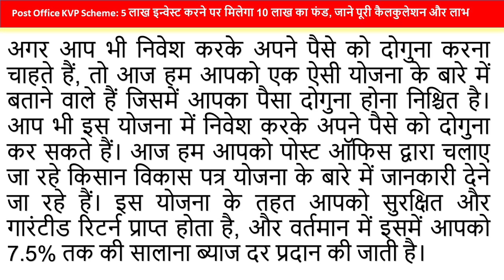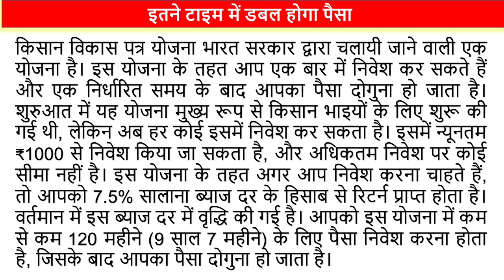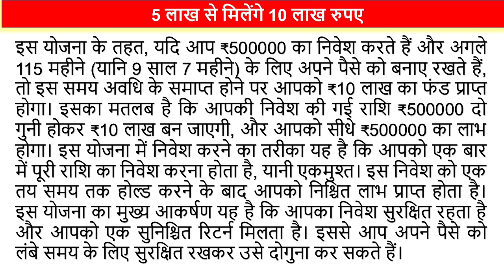Post Office KVP Scheme: 5 लाख इन्वेस्ट करने पर मिलेगा 10 लाख का फंड, जाने पूरी कैलकुलेशन और लाभ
Post Office KVP Scheme: 5 लाख इन्वेस्ट करने पर मिलेगा 10 लाख का फंड, जाने पूरी कैलकुलेशन और लाभ @SKEducation2020

Post Office KVP Scheme
kisan vikas patra post office scheme
post office scheme,post office kvp scheme
post office kvp scheme 2024